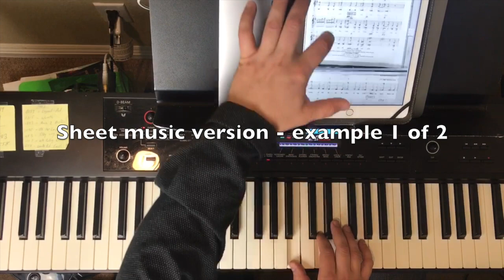It Is Well With My Soul PIANO COVER Intermediate Level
This video is 2 slight variations of "It Is Well With My Soul", for the intermediate pianist.  For any other song requests or examples, message anywhere via this YouTube page to connect.

Maestropia.com has a vision to inspire self-development and collaboration.

"True happiness is not contained in what you get.
  Happiness is contained in what you become."         -Jim Rohn

Let us know if you have any specific requests for future videos.

Your support and feedback is greatly appreciated.